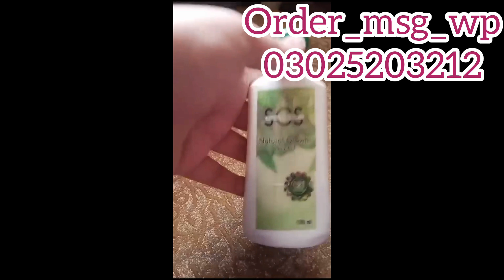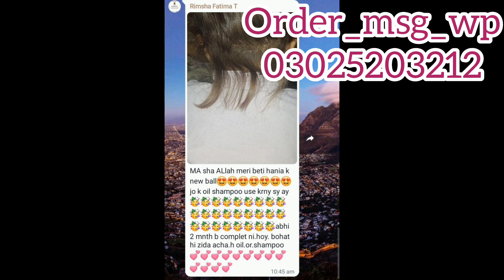Natural Hair Growth Oil SCS | SCS Brand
hair growth
natural hair
hair growth oil
scs brand  oil for hair growth
rosemary oil for hair growth before and after
hair growth oil for natural hair
4c natural hair,long natural hair
hair growth oil for fast hair growth
natural hair growth journey
how to grow natural hair
natural remedies for hair growth and thickness
natural hair tips for growth
natural remedies for hair growth
natural

Musician: @iksonmusic